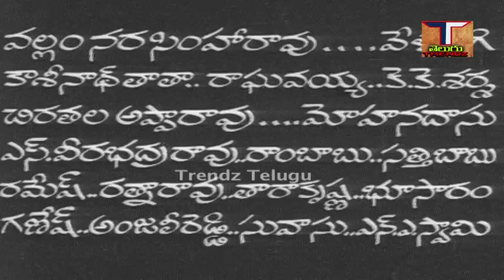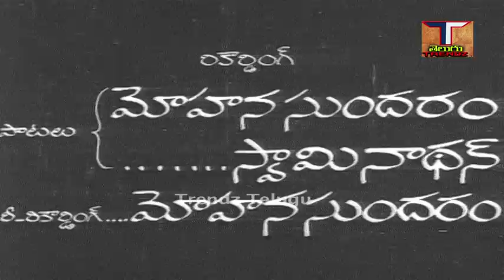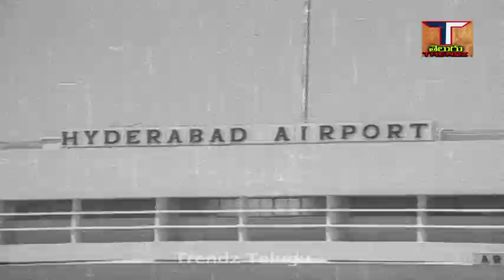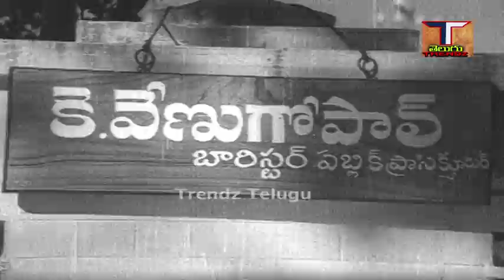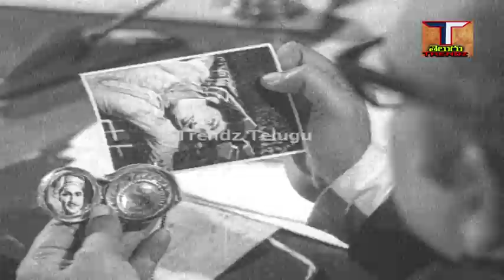Thula Bharam Full Movie | తులా భారం పూర్తి సినిమా | చలం | శారద | కాంతారావు | ట్రెండ్జ్ తెలుగు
చిత్రం - తులాభారం పూర్తి సినిమా, Thulabharam Full Movie,
నటీనటులు - చలం,శారద,పద్మనాభం,కాంతారావు,రమణారెడ్డి,నిర్మల,రమాప్రభ, శాంతకుమారి, సుజాత,సుంకర లక్ష్మి,సాక్షి రంగారావు,పొట్టి ప్రసాద్,సుంకర లక్ష్మి,మాడా వెంకటేశ్వరరావు,
కె.వి.చలం,అర్జా జనార్ధనరావు,తదితరులు.
కథ - మాటలు - రాజా శ్రీ,
పాటలు - ఆచార్య ఆత్రేయ, ఆరుద్ర, సి.నారాయణ రెడ్డి, రాజ శ్రీ,
గాయకులు - పి. సుశీల, ఎస్.పి.బాలసుబ్రహ్మణ్యం,పద్మనాభం, వసంత, పిఠాపురం, ఎల్.ఆర్.అంజలి
సంగీతం - సత్యం,
చిత్రానువాదం - దర్శకత్వం - నాగేంజనేయులు,